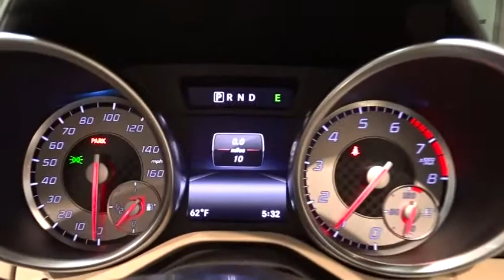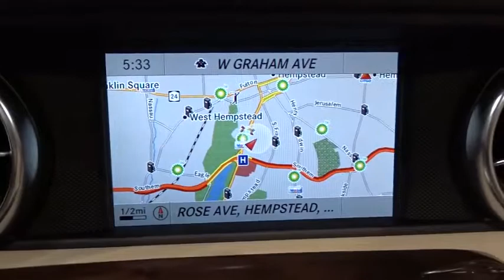2016 Mercedes-Benz SLK Rockville Centre, Nassau, Long Island, New York, Queens, NY GF122229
2016 Mercedes-Benz SLK

BLUETOOTH, MOONROOF, MP3 Player, KEYLESS ENTRY, 32 MPG Highway, TURBOCHARGED, ALLOY WHEELS!